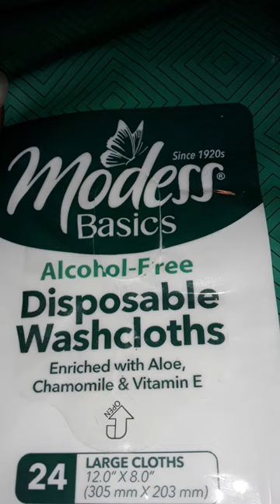Disposable washcloths from the dollar tree.🤑 🏝👍👍👍😁😁😁